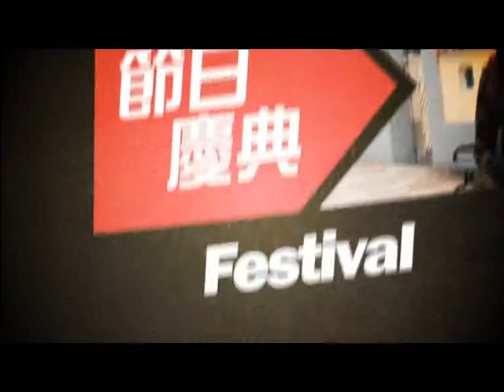澳門有線電視有線快訊0526